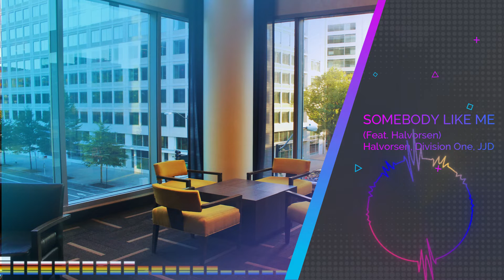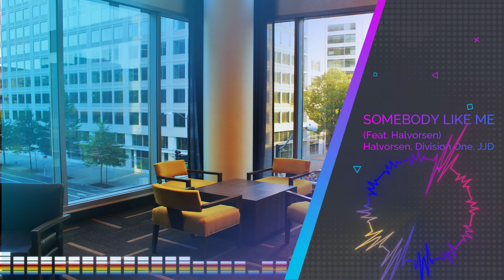SOMEBODY LIKE ME | Music Today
Somebody Like Me (feat. Halvorsen)
Halvorsen, Division One, JJD